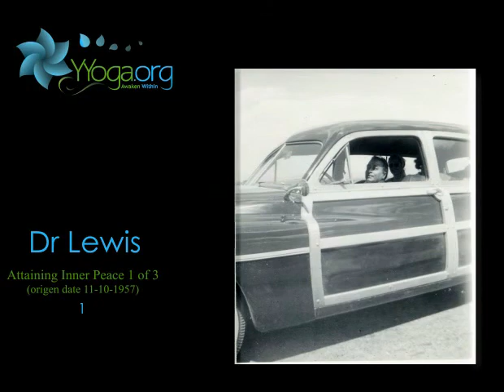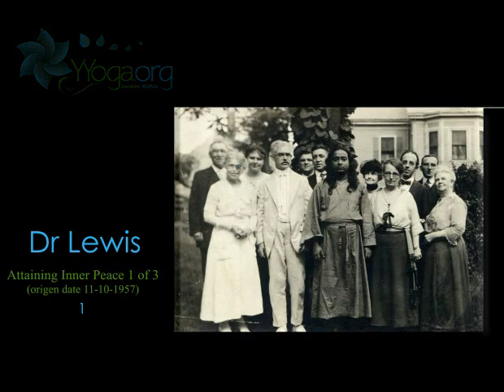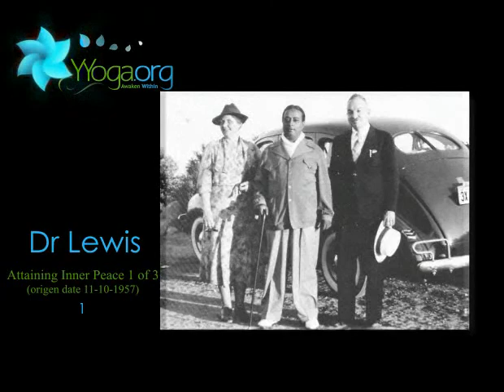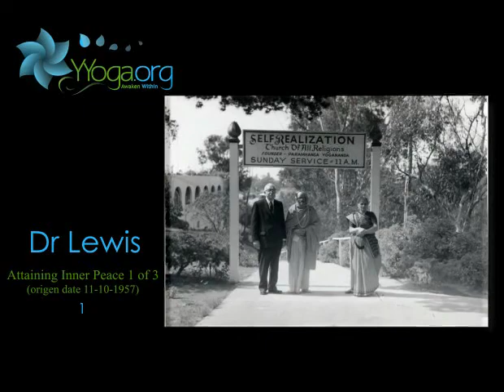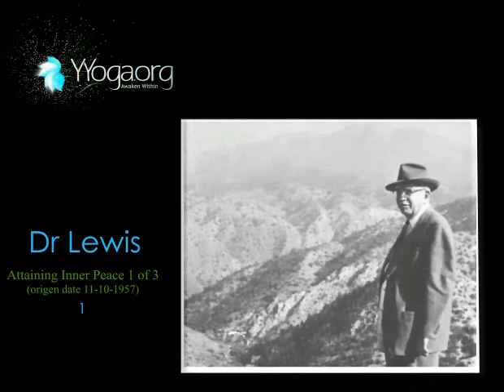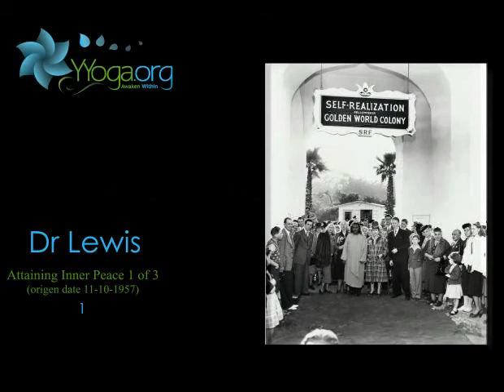Attaining Inner Peace 1 of 3 1.flv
When Master first came years ago, I remember those words that he spoke of Swami Ram.  Peace, like a river, flows through me.  Swami Ram was not referring to ordinary peace of mind, which is a negative state of consciousness, but he is referring to that positive state of consciousness, Cosmic Peace, Inner Peace.  "Peace, like a river, flows through me.  Thats what we need  thats what the world needs.  The advancement in science, which we observe, is not giving us any Inner Peace, is it?  People need one thing.  And what is that?  God!  Having Him, they will have Inner Peace.